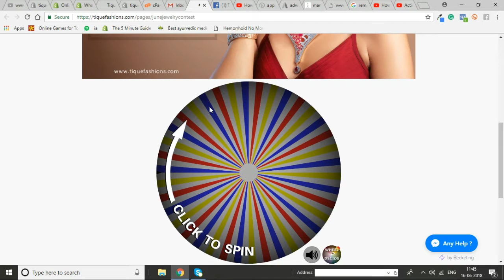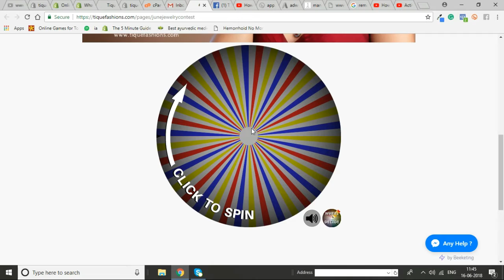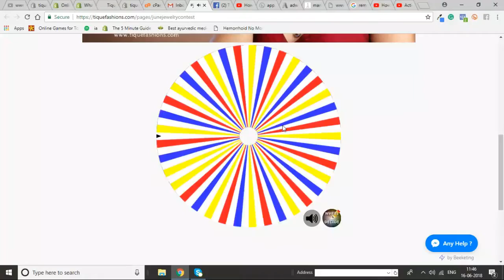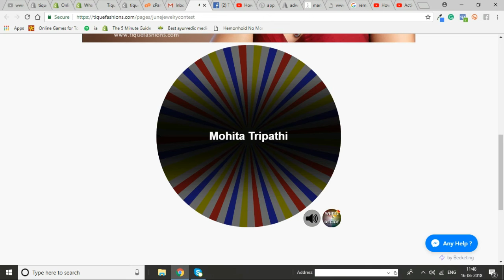Lucky Draw Video of Tique Fashions juneJewelryContest 2018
Watch the Video of our Lucky Draw process and Find Out who are those Lucky people Who will receive Tique Fashion's NECKLACE Worth Over Rs 2000 For Our JuneJewelryContest 2018